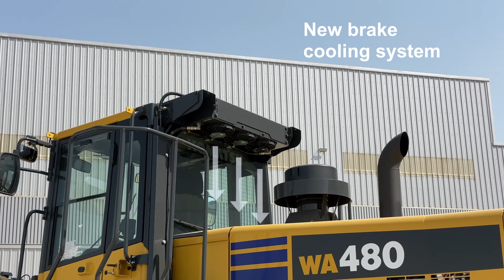Komatsu WA470-6R WA480-6R wheel loader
The new Komatsu WA470-6R WA480-6R with quality for improved productivity. Selectable two models specializing versatility and loading ability, with more comfort and reliability to support customer needs.